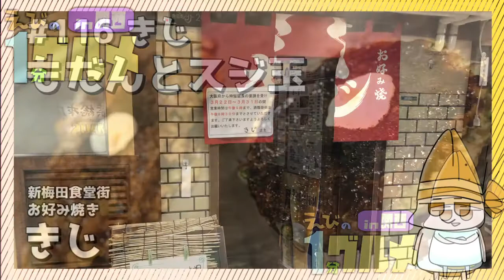【#116】新梅田食堂街 きじのもだんとスジ玉【えびの1分グルメ紹介】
きじ本店
値段やメニューなどが変わってる場合があります